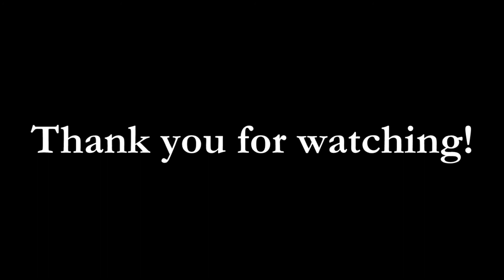Yiruma - River flows in you Piano Cover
This is my first video on YouTube , sorry for eventual mistakes .
The gear I used for recording the video and the sound:
1.Yamaha DGX-630 Portable Grand Piano
2.Focusrite Scarlet Solo
3.Canon 1100D , 18-55mm lens